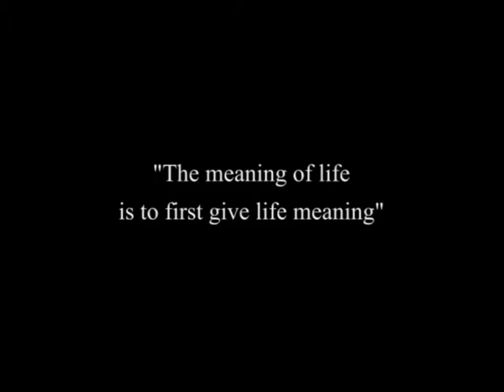Legacy - Matt McCall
To everyone and everything that inspires a human being, a legacy is born.

The original composition and collected video montage is dedicated and attributed to that in which has inspired me to become a greater person each and everyday.